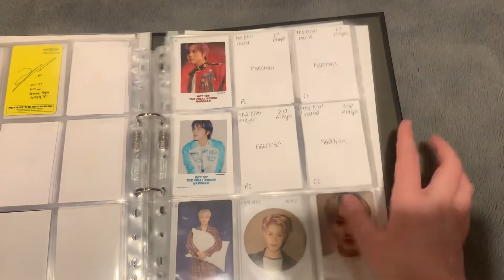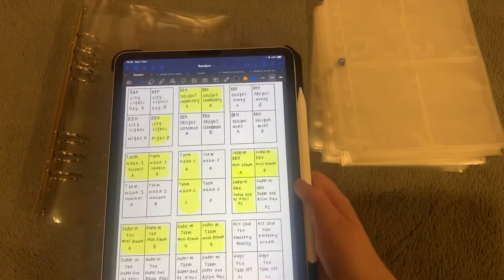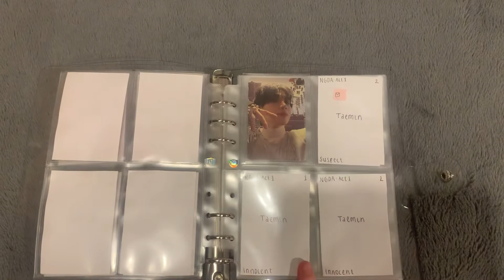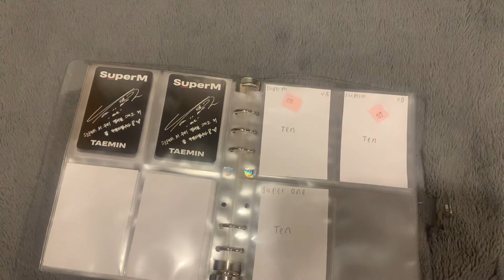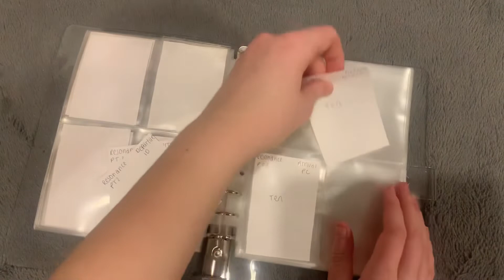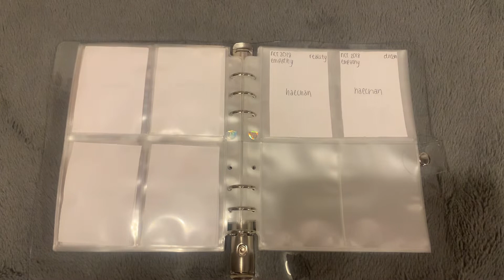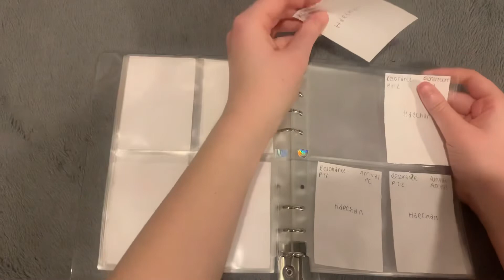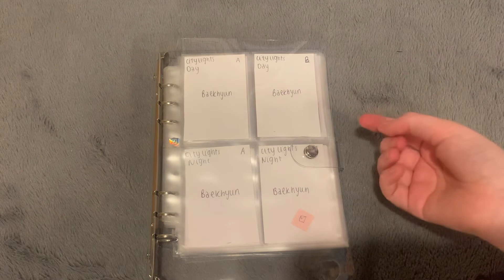setting up my A5 mini binder | diamondkpopx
Hey guys! I hope you enjoyed me setting up this cute mini binder. I thought this would be useful if you were looking to set up this kind of binder for your photocard collection.

A5 6-ring clear binder - amazon

Biases:
Ult - Baekhyun, Ten, Haechan, Beomgyu
Shinee - OT5
NCT - Ten, Haechan, Taeil, Chanel, Yangyang, Xiaojun
TXT - Beomgyu
EXO - Baekhyun, Minseok, Suho
SUPERM - Baekhyun, Ten, Taemin
SKZ - Seungmin
BTS - Yoongi, Jimin
BP - Jisoo
ATEEZ - Yeosang (I think idk yet. 😂)

Please look out for future videos as they are some really exciting ones coming soon. Also please let me know what kind of videos you wanna see x